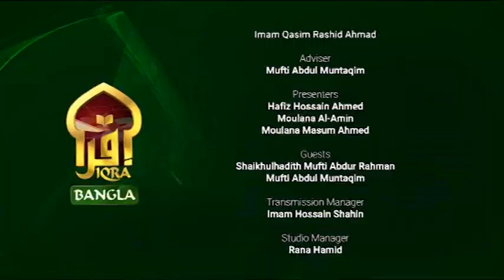Islamic Q&A with Iqra II Shaykhulhadith Mufti Abdur Rahman II 27052023